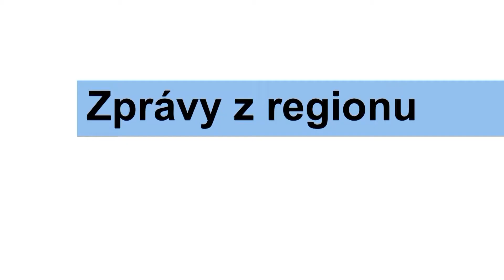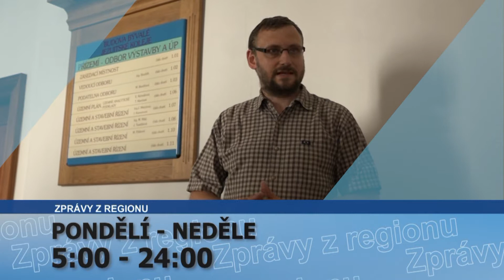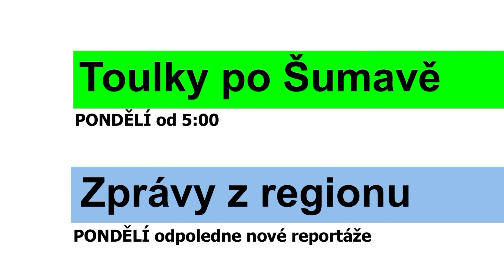Program vysílání televize FILMpro 10.- 16.7. 2017